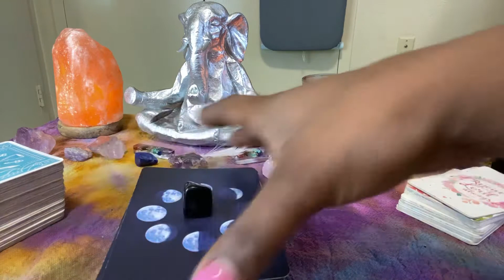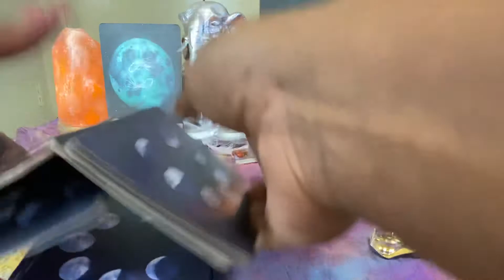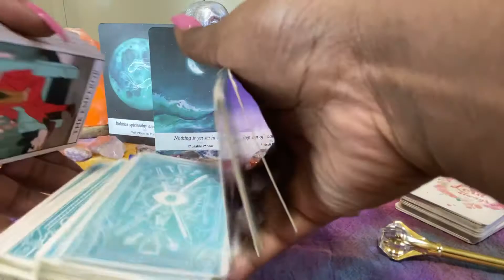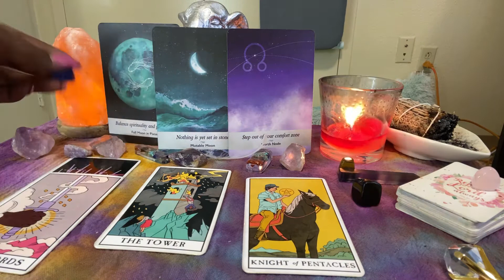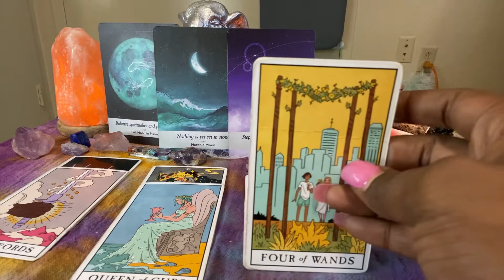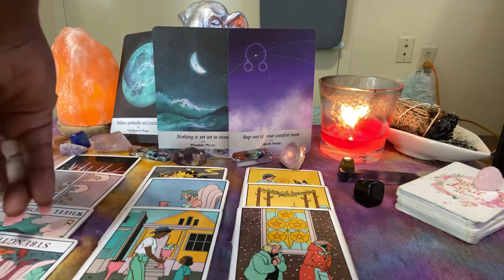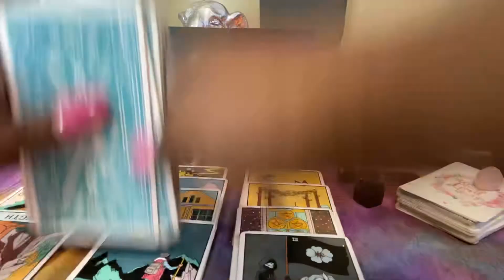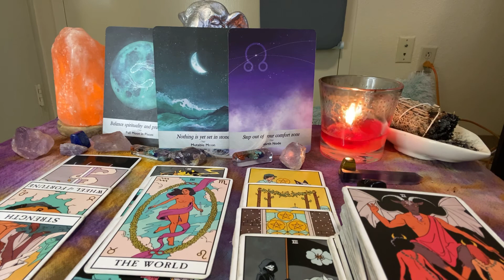Cancer ♋️ General Tarot Reading | It’s Time For Better‼️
$StarSeedLady